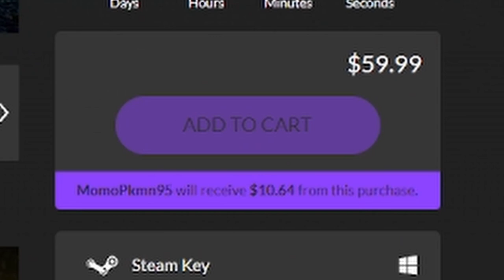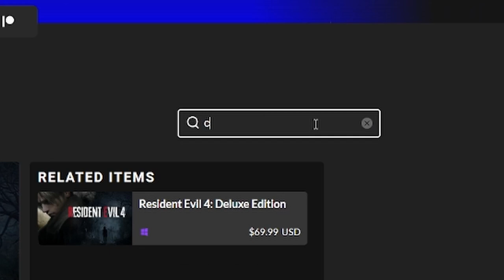First Time Playing Mega Man X2